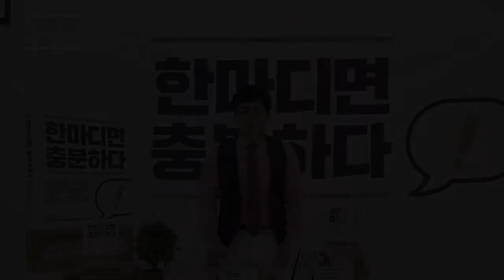[한마디면 충분하다] 가치부여 편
전직 쇼핑호스트 장문정이 알려주는 상품에 '가치'를 부여하는 꾸르팁!